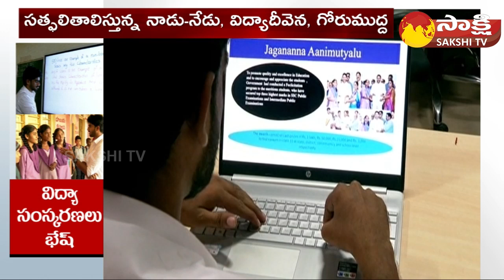Student Harsha Vardhan Internship Project on AP Govt School | Nadu Nedu | CM Jagan